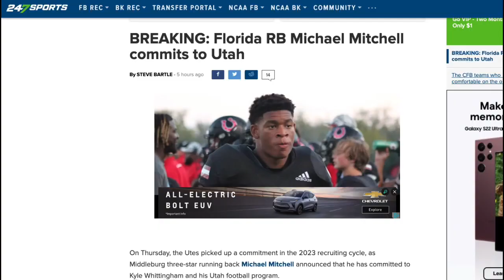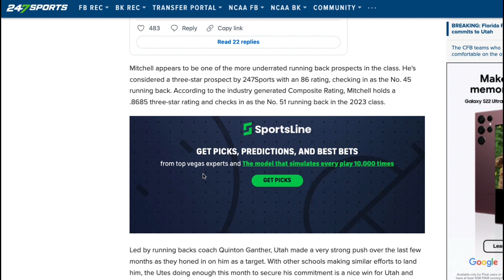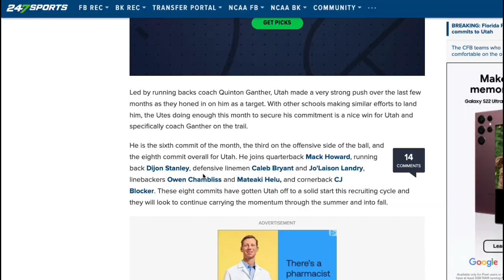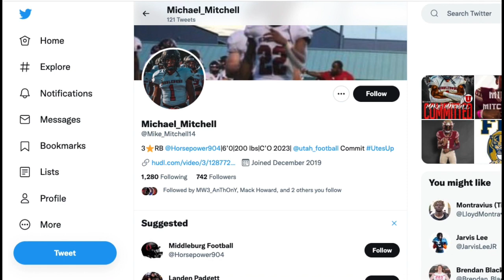Michael Mitchell - Utah Utes Recruiting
Michael Mitchell is bringing power and breakaway speed to the U!